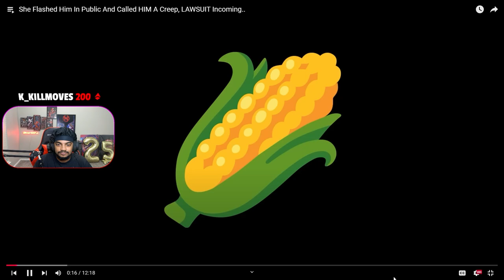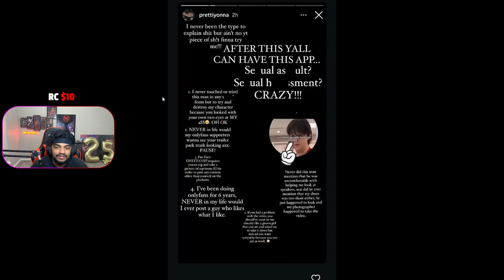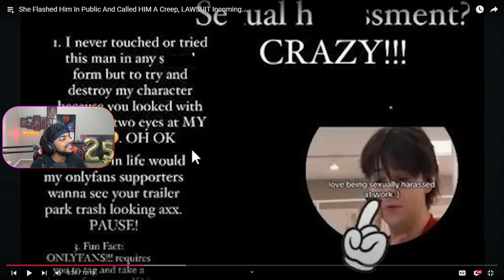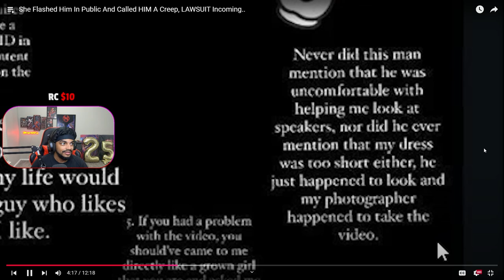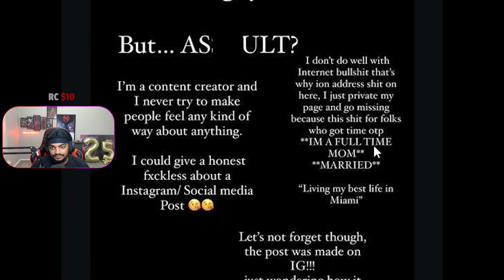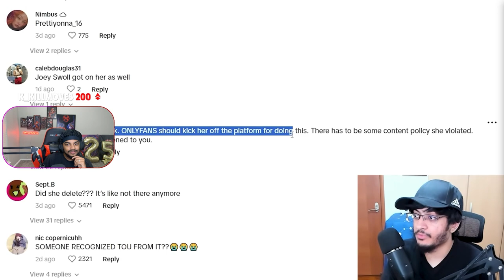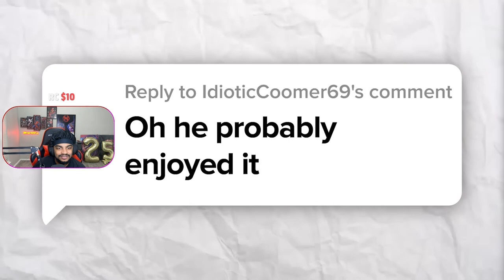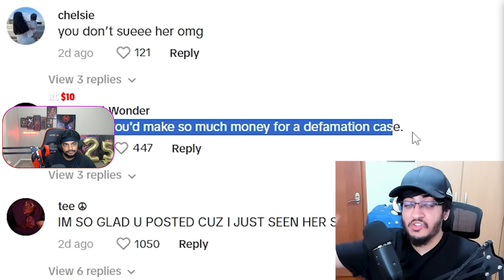OF Model Tried to RUIN His Life for Views...